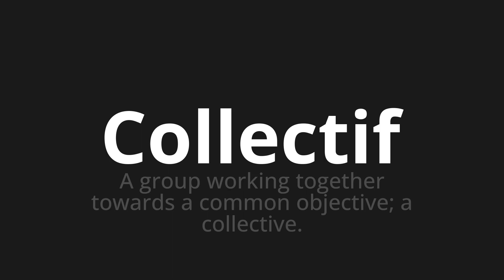How to pronounce Collectif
Master the Pronunciation of 'Collectif Which Means Collective' - which means : A Group Working Together Towards A Common Objective;a collective. 📝 with @BaguettePronunciation 🎓🗣️ - [Your Guide to French]

Learn to pronounce 'Collectif' perfectly in French with our easy and engaging tutorial by @BaguettePronunciation! 📖📽️ In this comprehensive video, we provide you with native speaker examples 🗣️👂 and phonetic breakdowns 🎵 to ensure you get the pronunciation just right.

How to say Collective in French